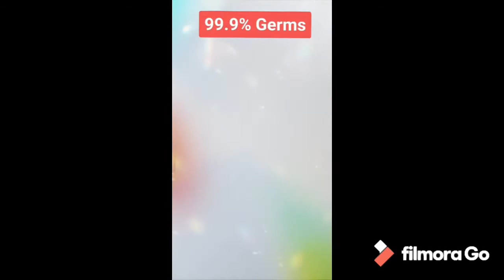Rahim pardasi tiktok videos